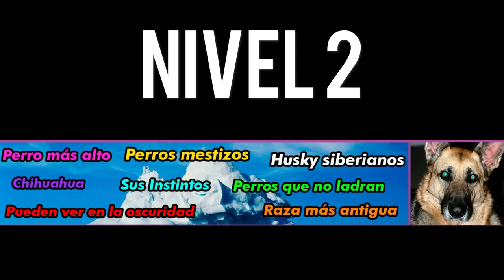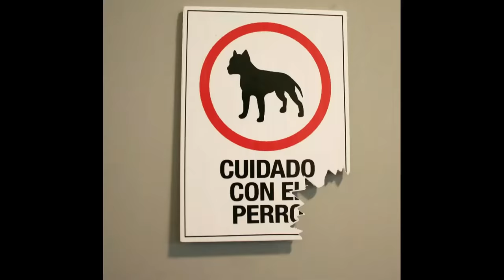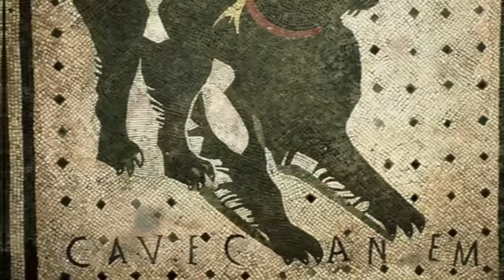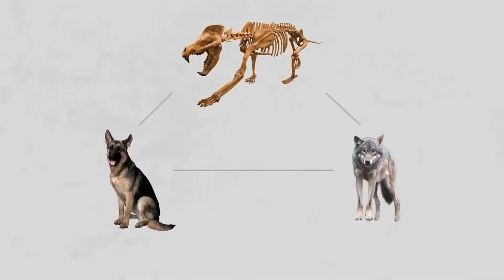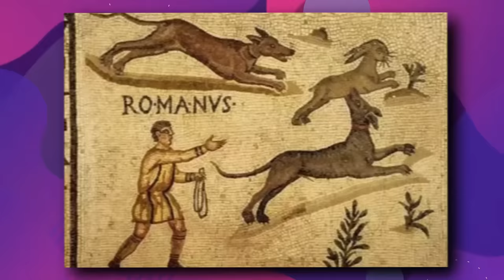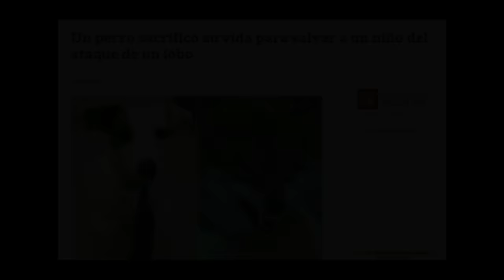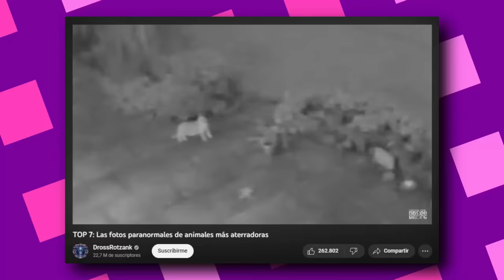Iceberg de los Perros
Para este video veremos curiosidades y datos interesantes de los perros. Siempre de manera educativa y entretenida.

iceberg, iceberg de, iceberg explicado, iceberg completo, ICEBERG, Iceberg, Iceberg de